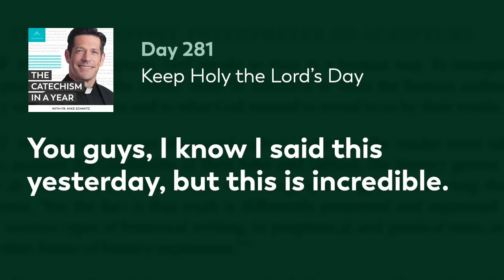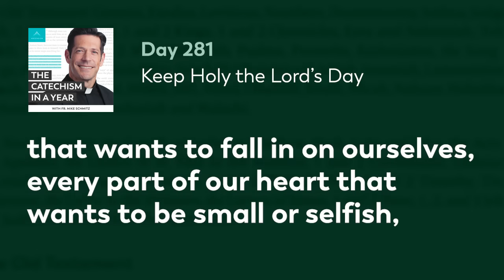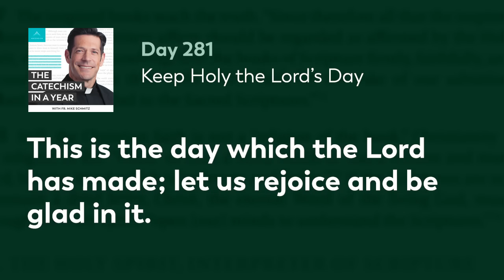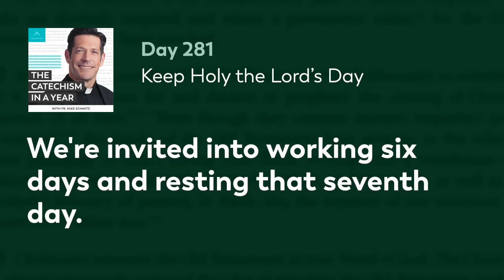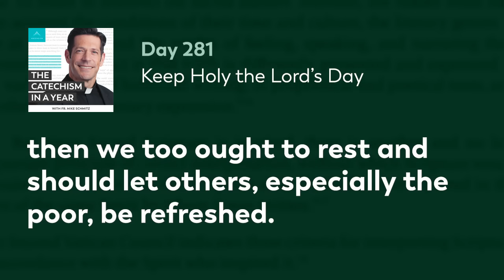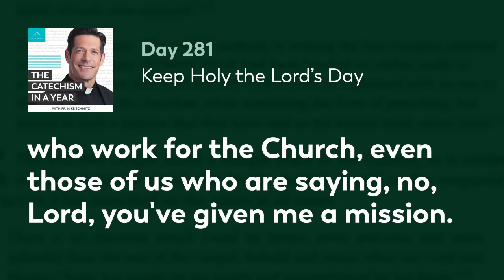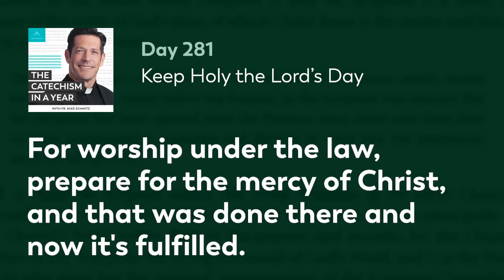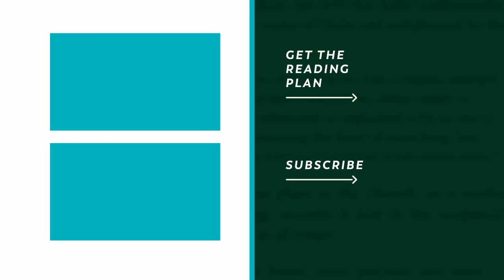Day 281: Keep Holy the Lord’s Day — The Catechism in a Year (with Fr. Mike Schmitz)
We begin exploring the Third Commandment and learn about rest and worship concerning the Lord’s Day. The Catechism points out that God models what he wants for us as he also rested on the seventh day. Fr. Mike explains the importance of prioritizing rest for ourselves because we are free and no longer enslaved people. The Catechism describes how we are to keep the Lord’s Day holy with “outward, visible, public, and regular worship ‘as a sign of his universal beneficence to all.’” Today’s readings are Catechism paragraphs 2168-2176.

—  SOCIAL MEDIA  —

MB01Q3TDUQ634ZW